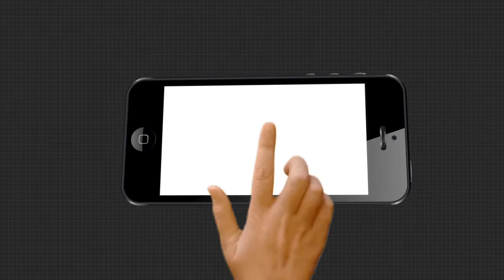ରାସ୍ତା ପାଲଟିଛି ମରଣଜନ୍ତା....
ଖୋର୍ଦ୍ଧା ଜିଲ୍ଲା ଗଡହଳଦିଆ ଗ୍ରାମପଞ୍ଚାୟତ ରାସ୍ତା ଅବସ୍ଥା ଶୋଚନୀୟ । ଦୀର୍ଘ ଦିନର ଦାବି ପରେ ଏହି ରାସ୍ତା ନିର୍ମାଣ ହୋଇଥିଲା । ହେଲେ ମରାମତି ଅଭାବରୁ ସିମେଣ୍ଟ ଛାଡିଯାଇ ରାସ୍ତା ଫାଟି ଗଲାଣି । ରାସ୍ତାର ଖାଲ ଖମାରେ ବର୍ଷା ପାଣି ଜମି ରହିବା ଯୋଗୁଁ ଗାଡିମୋଟର ଯିବା ଆସିବାରେ ବାଧା ସୃଷ୍ଟି ହେଉଛି...